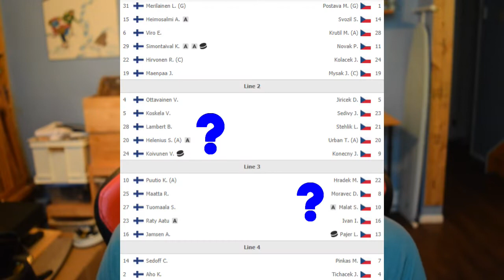Islanders prospects daily (Jul 21) - Rajaniemi didn't play, is that an issue?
Matias Rajaniemi didn't play yesterday for Finland. Is that an issue that should concern Islanders fans?